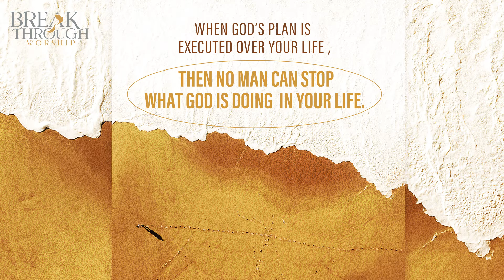NOTHING CAN STOP GOD'S PLAN - FEB 1 || WORD OF THE DAY || BENNY JOHN JOSEPH || BREAKTHROUGH WORSHIP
SHARING YOUR TESTIMONY WILL BE A BLESSING TO YOU AND TO THE PEOPLE WHO HEAR IT.
Don’t shy away from sharing how God has spoken to you, healed you and blessed you. We're looking forward to hearing from you.